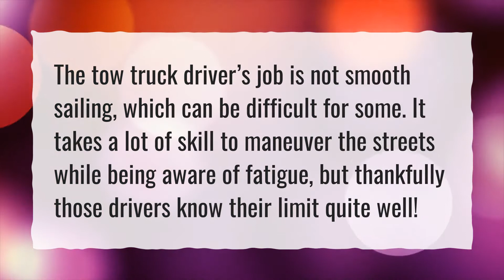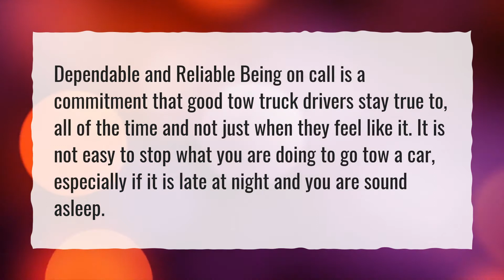Is being a tow truck driver hard?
More About How Much Do Tow Truck Drivers Make • Is being a tow truck driver hard?